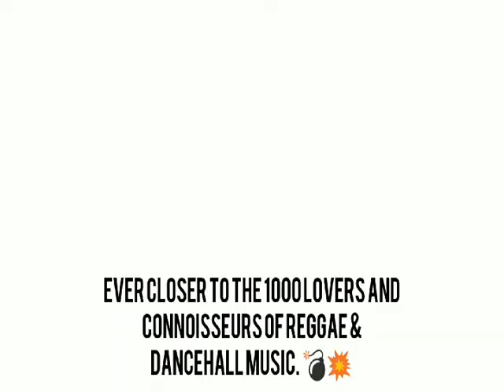Rvs Empire Riddim Mix (2021) {Sikes Muziq} By C_Lecter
RVS EMPIRE RIDDIM / SIKES MUZIQ & RVS ENTERTAINMENT

TRACKLIST:

01. Kali – Too Good  00:00
02. Digital Sham – Never Give Up  00:55
03. Don Tippa – Smoke It  01:47
04. JDon Heights – God Alone  02:41
05.  Kyng Pyn – 40 Ball  03:43